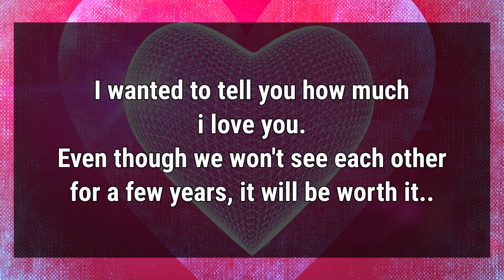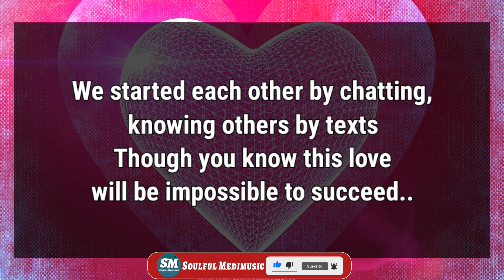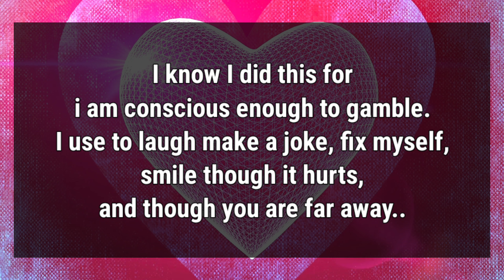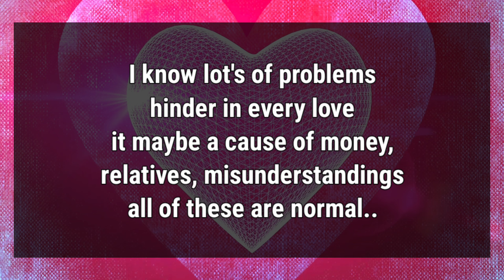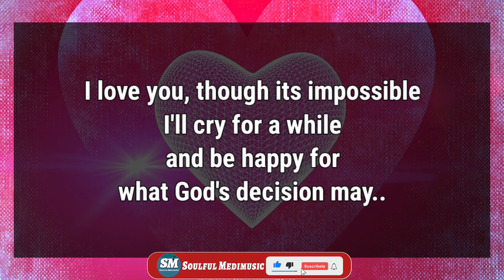DM to DF 😍 Find out the Ultimate Symbol of Love 💞🌹dmtodf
Fahim Ahmed
🔰Related Queries-
dm to df message
dm
df
dm df
divine masculine
Specific Message
twinflames
twin flame